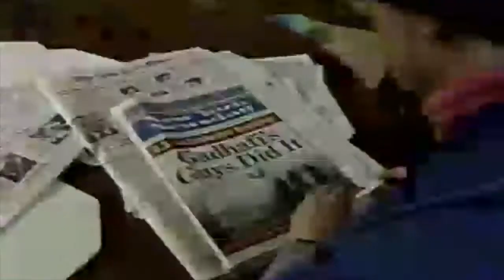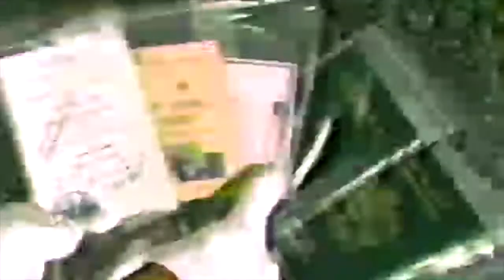Top News Story - November 14, 1991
US Attorney General Bill Barr announces indictments of two Libyans for the bombing of Pan Am Flight 103 over Lockerbie Scotland in December 1988. The indictments name two Libyans for planting the bomb and causing the plants to explode killing 259 people.

Attorney General Bill Barr called the family members of those killed to tell them about the incitement’s but certain family members profiled "heard reports" that Syria was involved and believe Syrians should be charged. ABCNews appears here to peddle in some conspiracy theories regarding the Bush administration not blaming Syria in exchange for their assistance in the Gulf War.